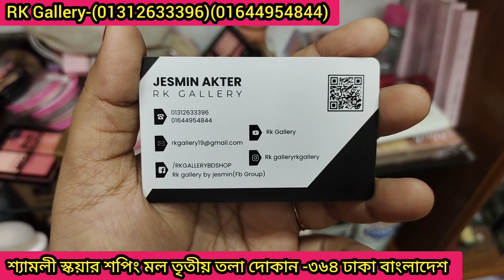মার্কেটের সেরা স্কিন ক্লিনজার ও টোনারের দাম /Face skin cleanser & toner price.